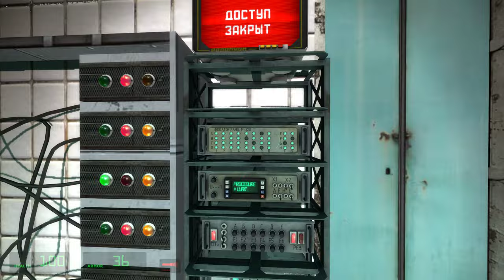Half Life 2 - Snow Drop Escape [2]